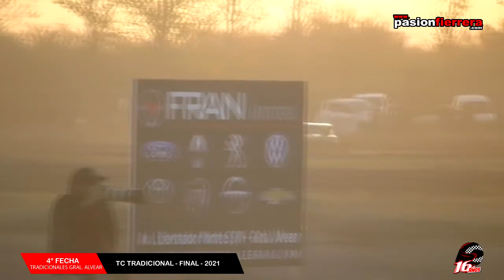2021 - TC TRADICIONAL - Series y Final 4° fecha Tradicionales Gral. Alvear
2021 - TC TRADICIONAL - Series y Final 4° fecha Tradicionales Gral. Alvear